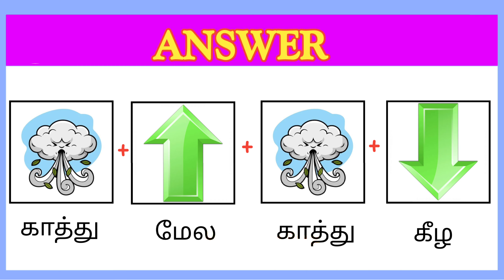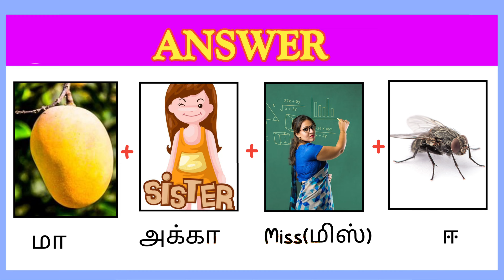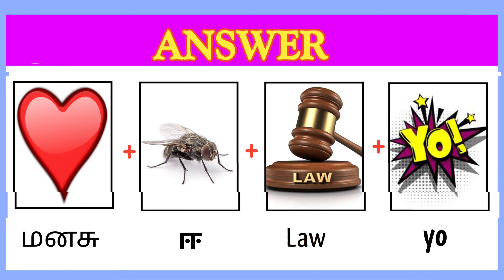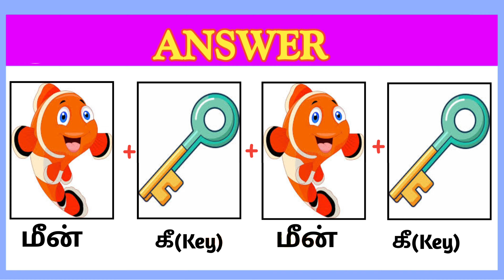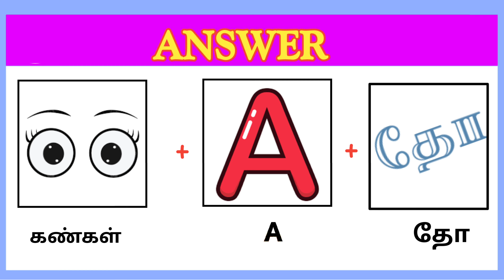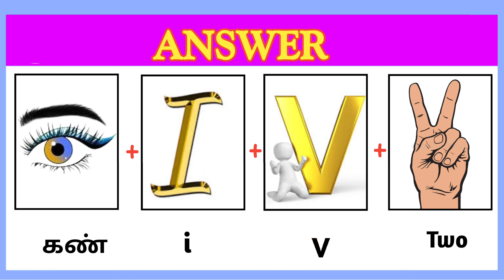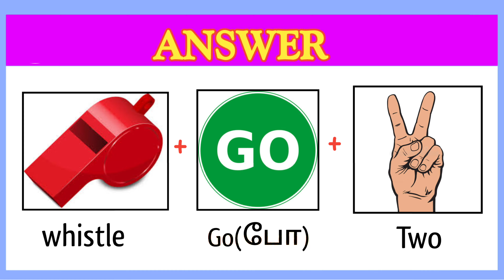Guess the Song Name part - 8|Tamil Songs🎶|Brain Games|Tamil Songs riddles|RIDDLES BOY TAMIL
Guess the Song Name part - 8|Tamil Songs🎶|Brain Games|Tamil Songs Riddles|RIDDLES BOY TAMIL Quiz🤔

Find the Tamil  Song  Name Riddles Part-7 | Songs quiz in tamil | Tamil song Riddles  | guess the Tamil song  by connecting pictures

Quiz games tamil | Riddles with Answers | Puzzle games tamil | Time pass guessing game | guess these tamil songs

Hi friends and viewers!!
வீடியோ பார்த்துட்டு உங்கள் Time முடிவதற்குள் பதில்களை கமெண்ட் பன்னுங்க!
இந்த வீடியோ பிடித்திருந்தால் ஒரு Like 👍 பன்னிட்டு உங்கள் friends & family கு share பன்னுங்க.🙏
வீடியோ பிடிக்கவில்லை என்றால் dislike 👎பன்னிட்டு மறக்காம கண்டிப்பா ஒரு கமெண்ட் பன்னிருங்கப்பா😇

Brain games tamil,
Tamil Riddles,
Tamil songs,
New quiz games tamil,
Tamil songs quiz,
Songs lyrics Tamil,
Tamil hit songs,
Tamil songs Riddles,
Songs quiz,
Riddles Boy Tamil,
riddles boy tamil,
Brain games,
new brain games tamil,
Find the songs lyrics,
Find the Tamil Songs lyrics,
Tamil songs lyrics,
tamil songs riddles,
Tamil new Riddles,
Riddles,
Quiz games tamil,
Tamil movies,
Tamil new movies,
Find the Tamil Songs Names Riddles,
Find the Tamil Songs.
Kadi jokes,
Mokka jokes,
KADI jokes tamil,
riddles in tamil songs,
guess the song tamil,
guess the tamil song,
guess song,
trending tamil songs,
tamil songs 2024,
Manasilayo song,

                             RIDDLES BOY TAMIL🤔🤔

                           🧐  Just Think  🤔Makkale😁